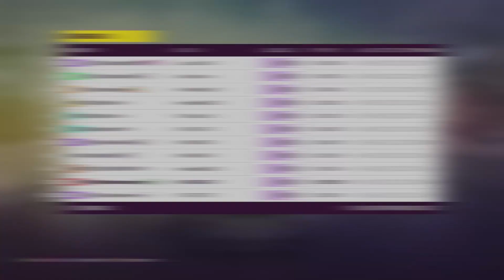Baja California Trail S1900 Rivals Top 1% Challenge - Forza Horizon 5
Trying for top 1% in all race disciplines and all classes. This is S1900 dirt racing.

The car is the 1998 Mercedes-Benz AMG CLK GTR, tune by waznewz, share code 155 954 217.